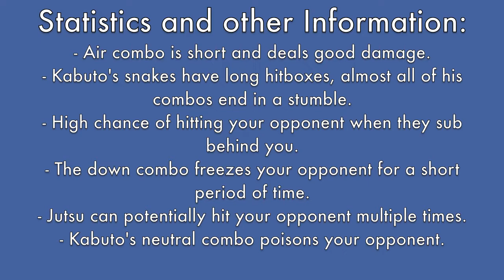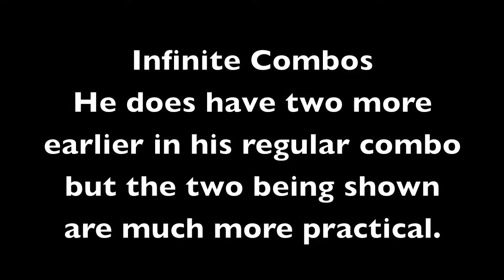Kabuto Sage Mode Character Overview/Combo Tutorial By Sin Siege